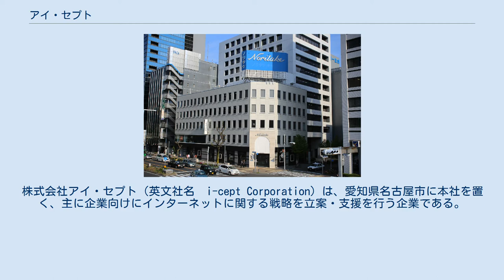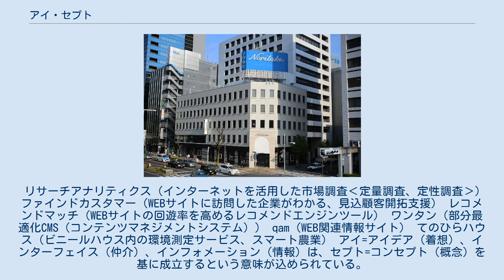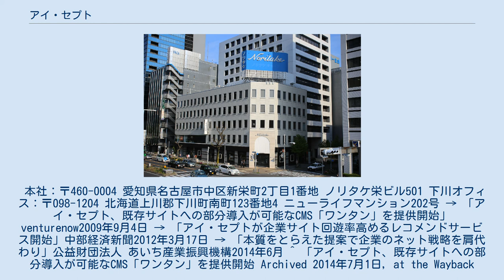アイ・セプト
株式会社アイ・セプト（英文社名　i-cept Corporation）は、愛知県名古屋市に本社を置く、主に企業向けにインターネットに関する戦略を立案・支援を行う企業である。
経営理念は“豊かな生活への架け橋を創る”。
 主事業はBtoB向けのインターネット戦略支援事業（略称：ISS）。
インターネットを活用したビジネス視点（ビジネススキーム）の提案から、制作視点（クリエイティブスキーム）の具体的な施策の実施・運用・更新に関する提案などを行い、業績向上や優秀な人材の採用、ブランディング向上などを通じて、顧客と長期的なパートナーシップを築いている。
その他には、マーケティングリサーチ事業、システム開発事業、ITツール販売事業を展開している。
また2018年からIoTにも取り組み、下川町と連携して実証実験を通じて、事業化に向けて取り組んでいる。
 またメディア運営も行っており、WEB業界で働く人や興味がある人に役立つ情報サイト“qam（カム）”や地域密着型プレスリリース配信を可能にしたサイト“Press Bridge”などがある。
 主な営業エリアは東海、首都圏、関西、北海道道北。
 リサーチアナリティクス（インターネットを活用した市場調査‹定量調査、定性調査›） ファインドカスタマー（WEBサイトに訪問した企業がわかる、見込顧客開拓支援） レコメンドマッチ（WEBサイトの回遊率を高めるレコメンドエンジンツール） ワンタン（部分最適化CMS（コンテンツマネジメントシステム）） qam（WEB関連情報サイト） てのひらハウス（ビニールハウス内の環境測定サービス、スマート農業） アイ=アイデア（着想）、インターフェイス（仲介）、インフォメーション（情報）は、セプト=コンセプト（概念）を基に成立するという意味が込められている。
 本社：〒460-0004 愛知県名古屋市中区新栄町2丁目1番地 ノリタケ栄ビル501 下川オフィス：〒098-1204 北海道上川郡下川町南町123番地4 ニューライフマンション202号 → 「アイ・セプト、既存サイトへの部分導入が可能なCMS「ワンタン」を提供開始」venturenow2009年9月4日 → 「アイ・セプトが企業サイト回遊率高めるレコメンドサービス開始」中部経済新聞2012年3月17日 → 「本質をとらえた提案で企業のネット戦略を肩代わり」公益財団法人 あいち産業振興機構2014年6月 ^ 「アイ・セプト、既存サイトへの部分導入が可能なCMS「ワンタン」を提供開始 Archived 2014年7月1日, at the Wayback Machine.」2009年9月4日 ^ 「アイ・セプトが企業サイト回遊率高めるレコメンドサービス開始」2012年3月17日 ^ 「本質をとらえた提案で企業のネット戦略を肩代わり」2014年6月